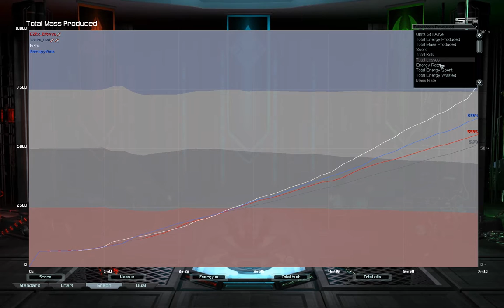Winter Duel 2v2 w/ White_Owl | Supreme Commander Forged Alliance Forever